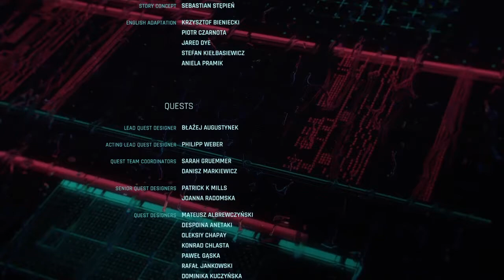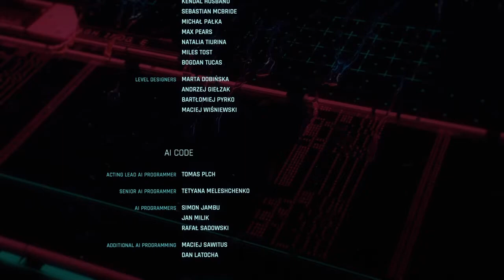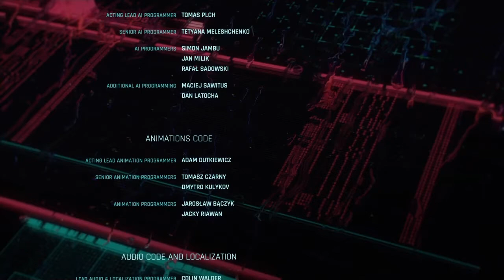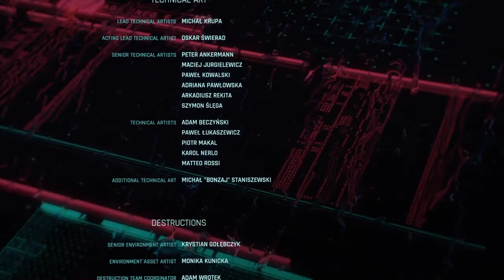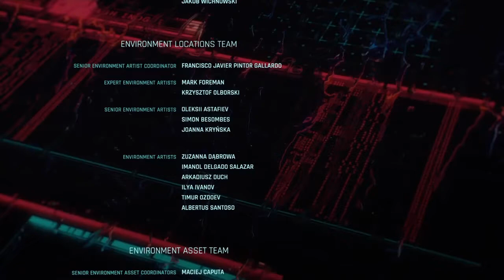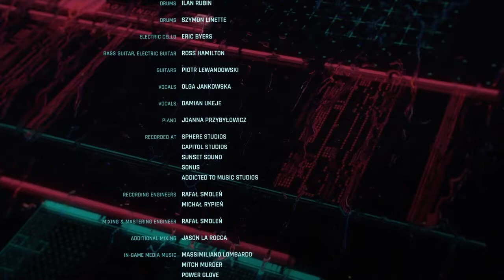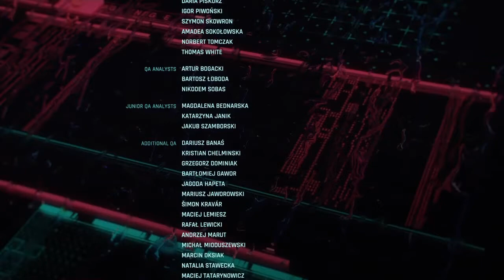All Along The Watchtower- Cyberpunk 2077 Part 35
So there's a final mission after the final mission, but I guess there's different ones, but I like this one, this one is my happy ending for the game, so until the DLC, this is my goodbye to Cyberpunk, for now. also Johnny never did give me that pizza. Enjoy!